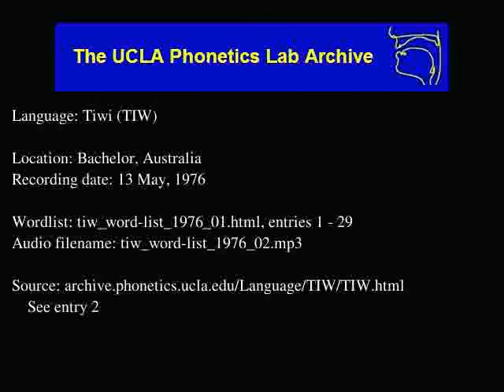Tiwi audio: tiw_word-list_1976_02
Tiwi (tiw) audio: tiw_word-list_1976_02
Language family: Australian; Tiwian;
Bachelor, Australia
Date: 5/13/1976

Description: Language Tiwi.  tiw_word-list_1976_01.html, enties: 1 - 29

Contributor: Patrick Puruntatameri
UCLA Phonetics Archive